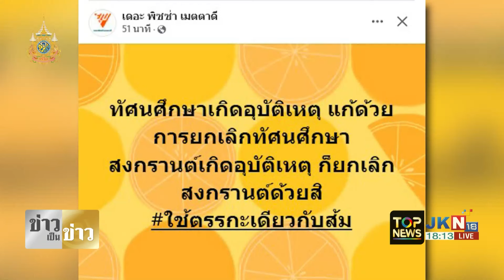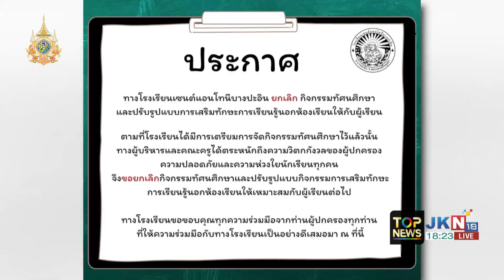"เพิ่มพูน" สั่งการ งดทัศนศึกษาไม่จำเป็นทันที เร่งสถานศึกษาซ้อมแผนเผชิญเหตุจริงจัง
"เพิ่มพูน" สั่งการ งดทัศนศึกษาไม่จำเป็นทันที เร่งสถานศึกษาซ้อมแผนเผชิญเหตุจริงจัง ผอ.รร.บ้านม่วง ไม่เห็นด้วย ชี้ตัดโอกาสเด็ก